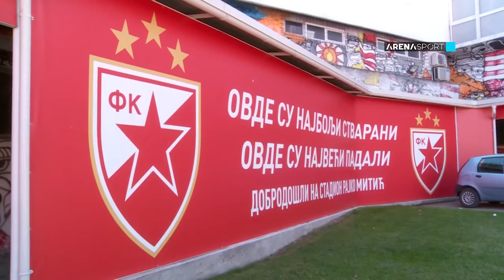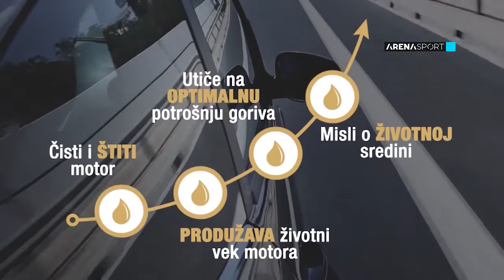TEME DO ARENE: Mirko Ivanić 24.10.2020.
Emisija Teme do Arene - gost Mirko Ivanić 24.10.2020.